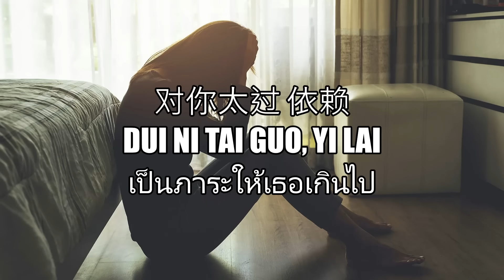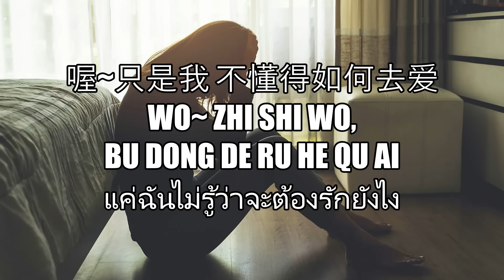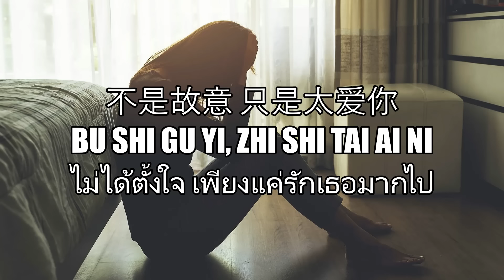只是太爱你 lyrics / Zhi Shi Tai Ai Ni เพียงแค่รักเธอมากไป | แปล THAISUB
ใครอยากให้แปลเพลงไหน comment ทิ้งไว้ได้เลยนะคะ